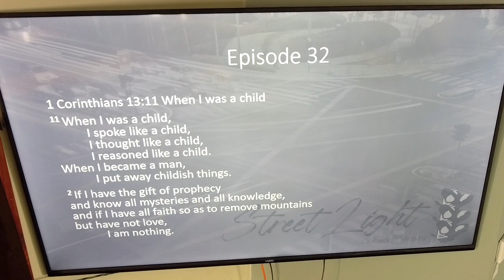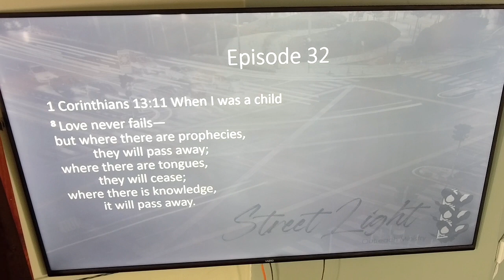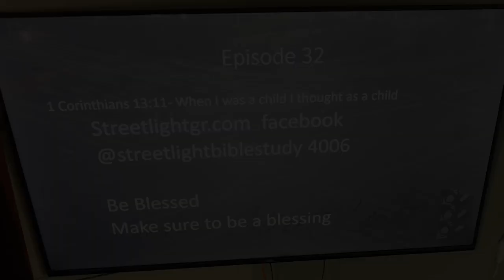Jesus Shorts ep 32